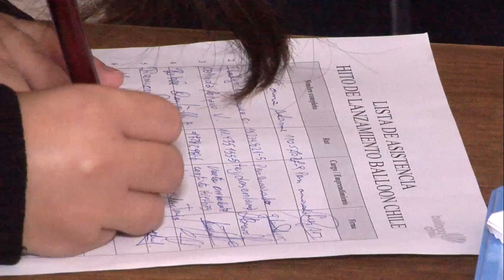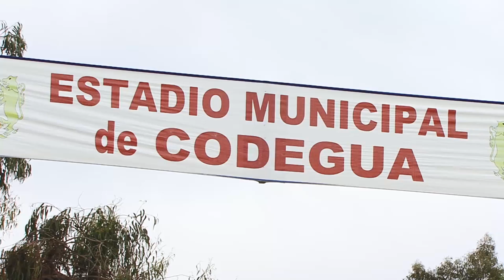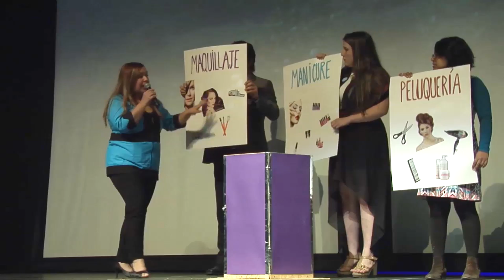Programa Balloon Chile Cachapoal 2016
Más de 140 micro-emprendedores de Mostazal, Codegua, Graneros, Requínoa, Rengo, Doñihue, Rancagua Rural, Machalí y San Vicente de Tagua Tagua participaron de Balloon Chile, un programa ejecutado por Emprediem, apoyado por Corfo, a través de los fondos FIC del Gobierno Regional y Agrosuper, que tiene por objeto fomentar y desarrollar el emprendimiento a través del traspaso de herramientas y metodologías de innovación.